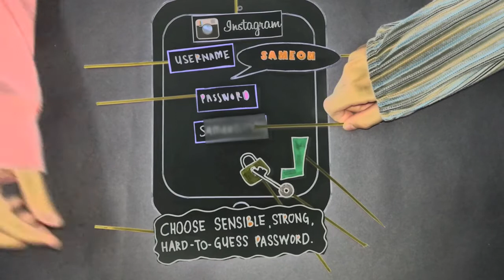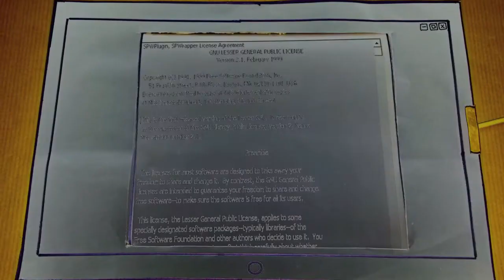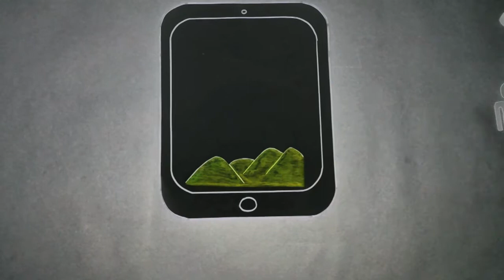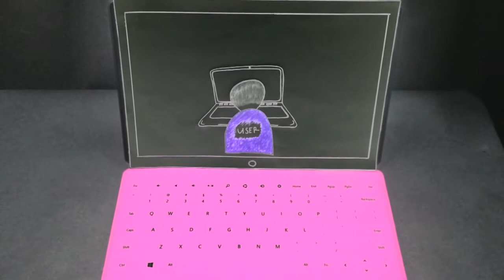ict cfs iium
assignment 1 ICT CFS IIUM.